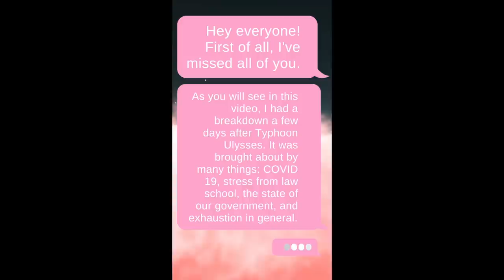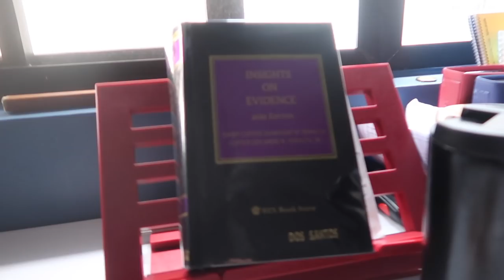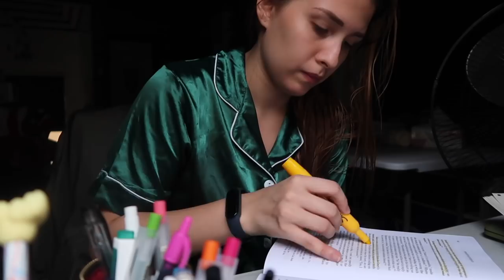typhoon ulysses vlog. **EMOTIONAL**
Hello everyone!

I'm glad to be back. I went through a bit of a rough patch last month as a result of everything that has happened this 2020.. I took my time to breathe, relax, work out and just take things one day at a time. :)

I am now much better, and ready to be back on this wonderful platform with all of you. Praying all of you are still doing okay..

I hope none of you were affected by the recent typhoons.. of course, I also hope that all of you and your family members have been spared from COVID-19 or any other sickness for that matter.

If you are looking to donate to families and individuals affected by the typhoons, then please click on this link!

Light and love to all.

I really love you guys.

xx love and light,